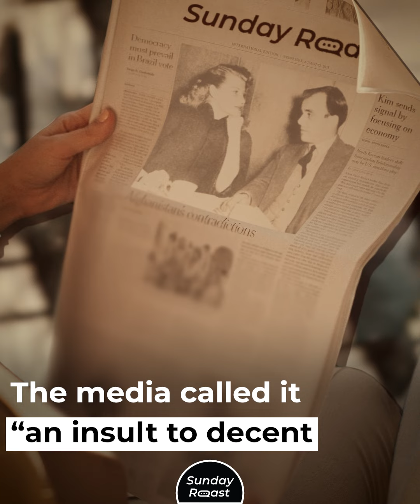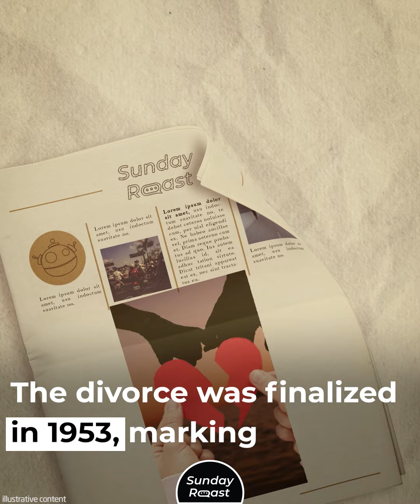Why Rita Hayworth Left Her Husband, a Muslim Prince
Can a glamorous movie star really live happily ever after as Muslim royalty? Rita Hayworth was determined to find out.